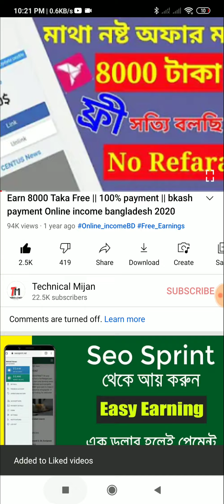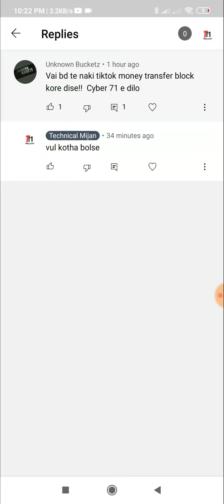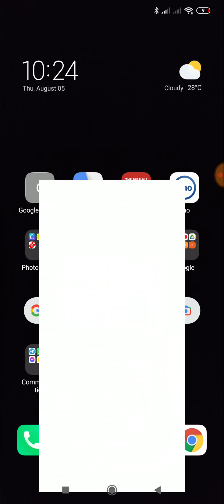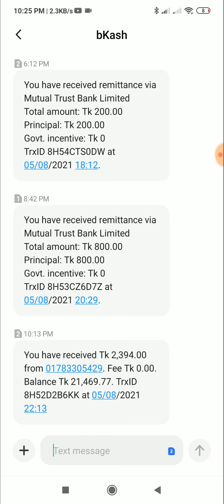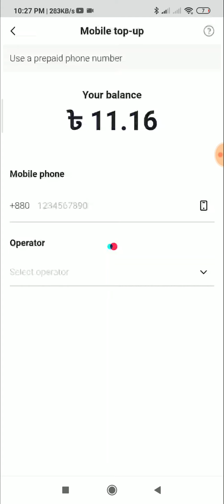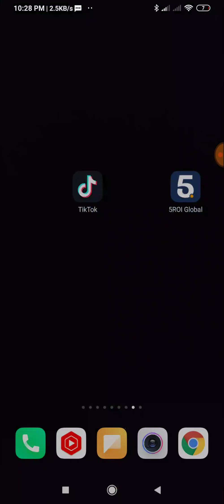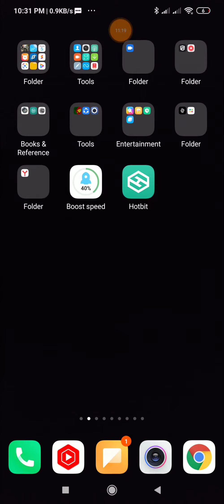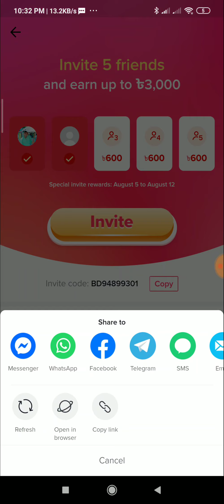TikTok App || টিকটক পেমেন্ট বাংলাদেশ থেকে ব্লক করে দিয়েছে Cyber 71 Fake News || Or Real News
♦Online Income

♦. Technical Mijan. ♦.